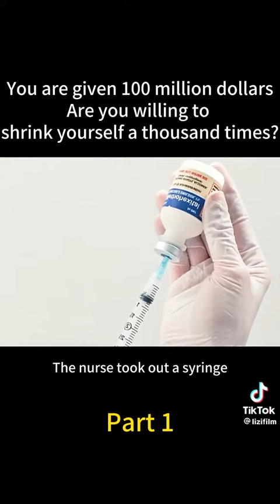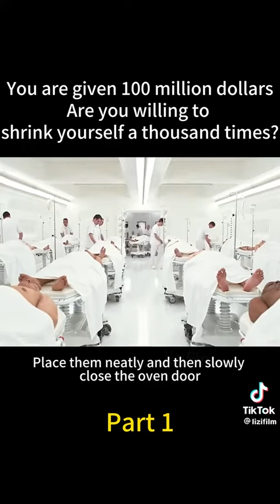movie title: downsizing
"Downsizing" is a science fiction comedy-drama film released in 2017. The plot revolves around a revolutionary scientific discovery that allows humans to be permanently reduced to a fraction of their size, creating a new global trend called "downsizing." Here is a summary of the original movie's plot:

The story follows Paul Safranek, an ordinary man who becomes disillusioned with his mundane life as an occupational therapist. He learns about the groundbreaking procedure of "downsizing" developed by Norwegian scientists. The procedure involves shrinking individuals to approximately 0.0364% of their original size, which not only provides environmental benefits but also promises a better quality of life.

Intrigued by the possibilities, Paul and his wife, Audrey, decide to undergo the downsizing process. They believe that by downsizing, they can live in a luxurious miniature community, where their savings would stretch much further. However, complications arise when Audrey backs out at the last moment, leaving Paul alone in the downsized world.

Paul faces challenges as he adapts to his new environment, befriends his eccentric neighbor Dusan, and discovers the wide range of societal issues within the downsized community. He also meets a Vietnamese activist named Ngoc Lan Tran, who was forcibly downsized against her will due to political circumstances. Together, Paul and Ngoc Lan embark on a journey that challenges their perspectives on life, purpose, and the implications of downsizing.

As their adventure unfolds, they encounter social inequality, environmental dilemmas, and philosophical questions about the meaning of existence. Paul gradually learns that downsizing doesn't solve all problems, and he must confront his own insecurities and search for true happiness beyond material possessions.

Ultimately, Paul and Ngoc Lan stumble upon a secret that could change the downsized world forever. They must decide whether to expose the truth and potentially disrupt society or keep it hidden and preserve the status quo.

The plot of "Downsizing" explores themes of environmentalism, societal critique, and personal growth. It offers a thought-provoking commentary on human desires, the pursuit of happiness, and the complex consequences of scientific advancements.

In the movie "Downsizing," the main character Paul Safranek is portrayed by actor Matt Damon. The film was directed by Alexander Payne, known for his work on movies such as "Sideways" and "The Descendants." Payne also co-wrote the screenplay of "Downsizing" along with Jim Taylor. The film features a talented ensemble cast, including Christoph Waltz, Hong Chau, Kristen Wiig, and Jason Sudeikis, among others.